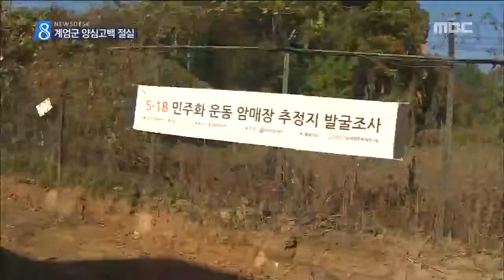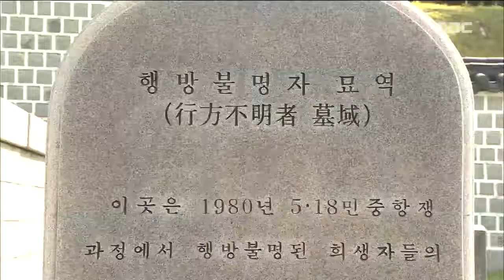[뉴스데스크]사라진 행불자는 어디에?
(앵커)

그렇다면 5.18 당시
 행방불명된 이들은 어디에 있을까요?

계엄군이 어딘가에 몰래 묻었다는
 의혹과 증언이 잇따랐지만
 지난해 말부터 진행된 발굴조사에선
 성과를 거두지 못했습니다.

이어서 김인정 기자입니다.

 (기자)

광주 교도소에서도,
화순 너릿재에서도
 그리고 옛 상무대 근처에서도
 유해는 나오지 않았습니다.

계엄군과 교도관 등의 증언을 바탕으로
5.18 기념재단이 탐사 레이더를 동원해
 암매장 추정지를 조사했지만
 시신을 찾아내지는 못했습니다.

전남도청 진압작전이 끝난 뒤
 신군부가 진실을 은폐하기 위해
 시신을 옮겼을 가능성이 있습니다.

80년 당시 광주에 계엄군으로 투입된 뒤
 죄책감에 시달리다
 암매장지를 제보했던 김연철씨.

김씨는 누군가 가담자가 있었다면
 이제는 나서야 한다고 말합니다.

◀ＩＮＴ▶김연철씨
"계엄군들의 제보가 절실하다"

5.18 기념재단도
 계엄군들의 양심 고백을 기다리고 있습니다.

이들의 제보나 고백이 나온다면
5.18 특별법에 따라 구성될
 진상조사위원회가 좀더 진전된 결과를
 낼 수 것으로 기대하고 있습니다.

◀ＩＮＴ▶조진태
"제보가 들어온다면 진상조사위로 넘겨서 발굴 조사하도록 할 계획"

5.18 행불자로 인정된 82명 가운데
 유전자 분석을 통해
 시신을 확인한 희생자는 겨우 6명.

나머지 70여 명의 행방은
 오월의 진실과 함께 묻혀 있습니다.

엠비씨 뉴스///
◀ＡＮＣ▶
 ◀ＥＮＤ▶